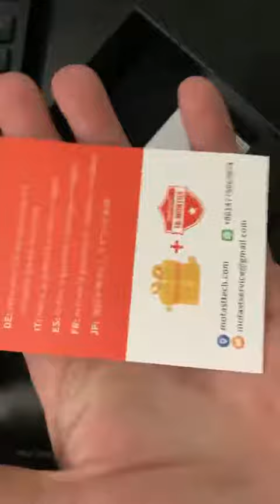Motast Waterproof Bluetooth Ear Hooks Headset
◀ MOTAST POWER Q20 PRO EAR HOOKS HEADSET ▶
📦 VIEW ON AMAZON
Featuring the latest Bluetooth 5.1 technology. Motast sports wireless earbuds provide an incredibly stable and swift connection without tangling. Taken from the charging case, they will be paired with each other automatically, and just hitting on Bluetooth list ‘Power Q20 Pro’ on your device to connect, the one-step pairing offers you great convenience.